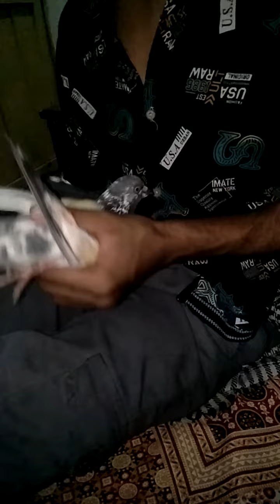جانور کی تھکاوٹ دور کرنے کے لئے مارکیٹ میں اب نیا طریقہ آگیا دیکھو کیسے❤💓